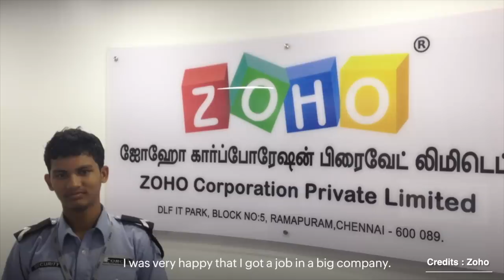How is Zoho's Sridhar Vembu transforming Indian village economy by providing education & jobs?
Want to Make your Perfect Resume?

VIDEO INTRODUCTION:
Sridhar Vembu, Padma Shree Awardee, Co-Founder of Zoho has a vision for India that is capable of solving India's Job crisis. Watch this video to understand how Zoho Corporation, a world leader in cloud-based software products is transforming India through its experiment: Zoho Schools

What Zoho Schools teach is much more relevant for real software careers.
At Zoho, they look for skillsets and abilities more than for paper credentials
They do not charge our students any fees.
Instead, they pay a stipend - starting at Rs 10,000 /month - throughout the course of study.
After the successful completion of the course, the student is automatically inducted as an employee into Zoho. Visuals Credits

Check out Think School's Online courses:
1. Learn how to communicate ideas like us with the Communication Masterclass
2. Land your dream jobs and customers through the LinkedIn Masterclass
3. Create a Perfect Resume in less than 3 hours with the Resume Masterclass

thethinkschool sridharvembu zoho zohoschools Credits: CNN-News 18, WION, NBC News, Money control pro, Business standard, TV18,Business Today, ABC news, CNBC, ET now ,Bloomberg originals, Financial Times, DW documentary, AL Jazeera English, BBC news, Firstpost. This video is intended to provide commentary, criticism, research, and education on the subject matter.